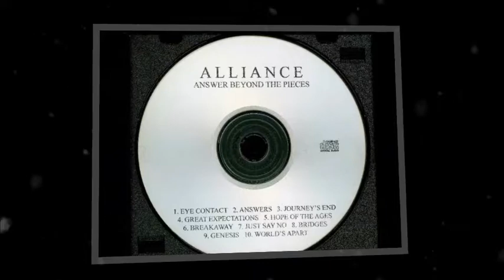Alliance - Bridges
Originally formed in 1980 as NEW HORIZONS BAND by Tony Feliciano & Lonnie Smith. Name was changed to STAIRWAY in 1981 and then to EXODUS in 1982. Changed name for final time in 1986 to ALLIANCE. From 1981 to 1989, performed in churches, coffeehouses, prisons, colleges, high schools, military bases, campgrounds, public parks, city auditoriums, sports arenas, and outdoor festivals throughout the American southeast.
Band Members
Core Members:
Lonnie Smith - vocals & keyboards ('80-'89)
Tony Feliciano - guitars ('80 - '85, '86-'89)
Tracy Hollingsworth - drums ('82-'89)
Mark Poole - bass ('86-'89).